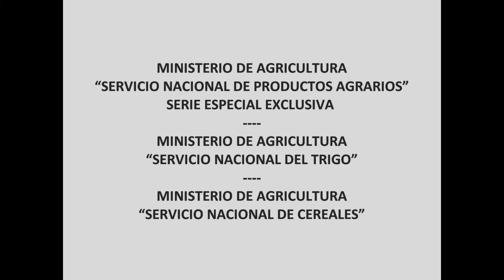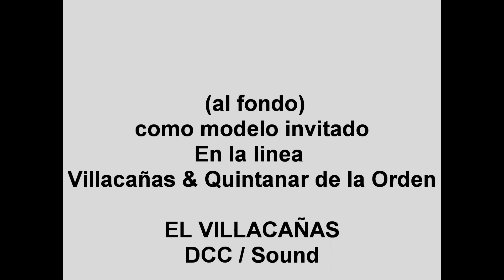tolvas cereales patinadas.wmv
tolvas cereales patinadas de Mabar, un modelo de N160
MINISTERIO DE AGRICULTURA
"SERVICIO NACIONAL DE PRODUCTOS AGRARIOS"
SERIE ESPECIAL EXCLUSIVA
MINISTERIO DE AGRICULTURA
"SERVICIO NACIONAL DEL TRIGO"
MINISTERIO DE AGRICULTURA
"SERVICIO NACIONAL DE CEREALES"